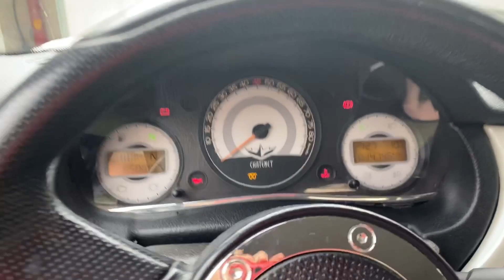Microcar : conviene prendere una CH26 ??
Raga ho creato un gruppo telegram dove vi terrò aggiornati su tutte novità e dove metterò pure le migliori offerte Amazon del momento , se volete qui c’è il link per entrare ..  ↙️

App per guadagnare camminando : Check out this free app — It Pays to Walk 🚶

Altri social dove puoi trovarmi :↙️

                                                                           by Ciccio